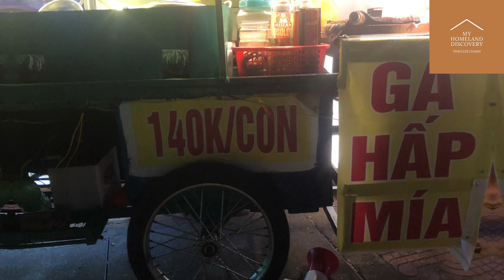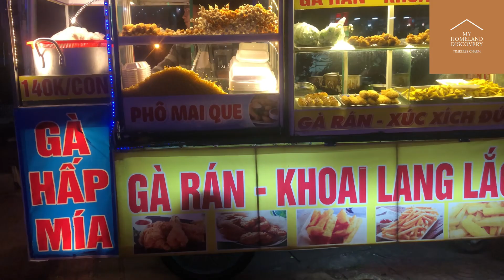Video 152, Mr Ha’s night snacks& steam chicken, Tran Kien intersection, Pleiku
Mr Ha’s snacks and steamed chicken